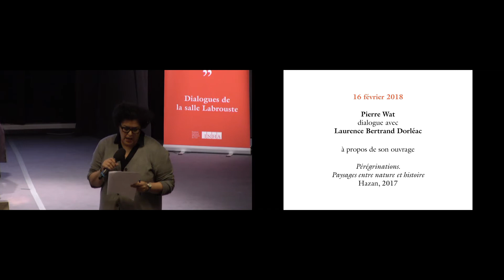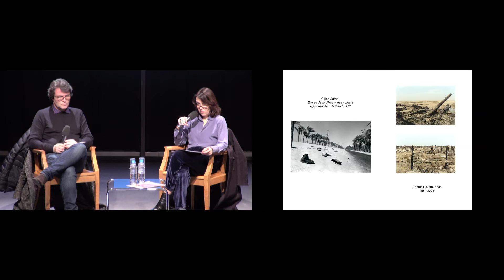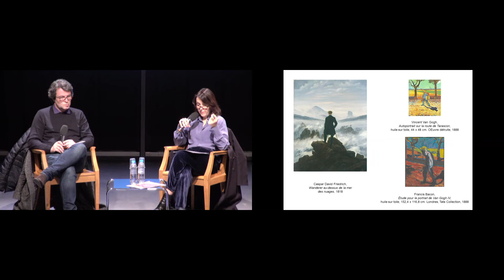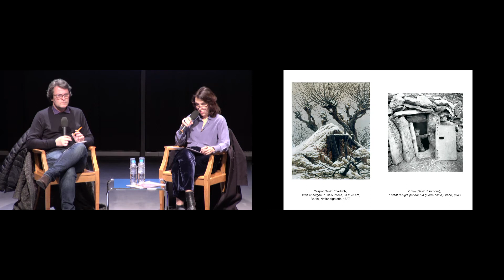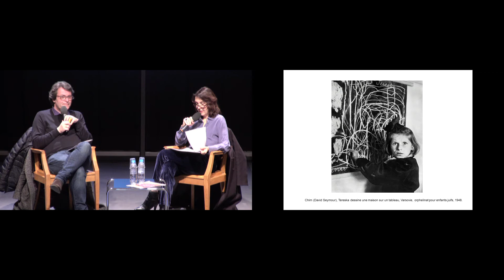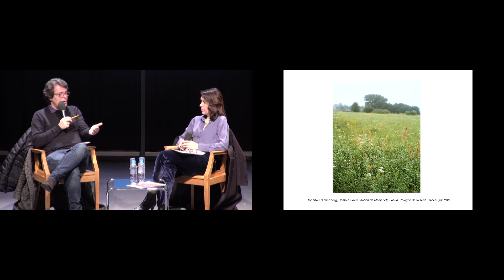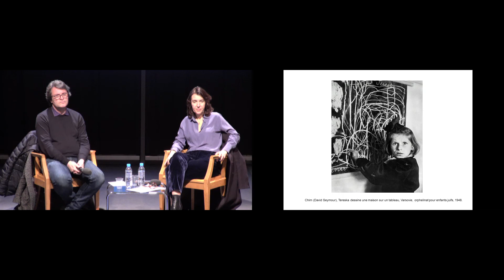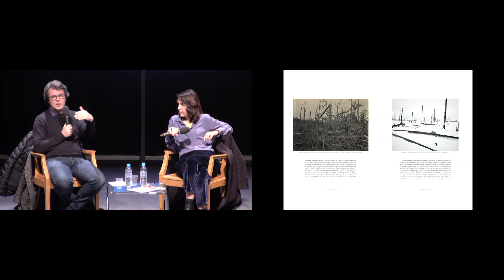Conférence | Les Dialogues de la salle Labrouste : Pierre Wat et Laurence Bertand Dorléac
Pour cette quatrième séance des "Dialogues de la salle Labrouste", Pierre Wat dialogue avec Laurence Bertrand Dorléac à propos de l'ouvrage "Pérégrinations. Paysages entre nature et histoire" (Hazan, 2017).

Écrire l’histoire du paysage à l’époque contemporaine c’est aussi faire le constat d’une relève : celle qui voit, à partir du début du xixe siècle, la peinture de paysage se substituer progressivement à la peinture d’histoire afin de porter le grand récit de l’humanité dans ses tentatives de connaître et de façonner le monde. Un genre s’épuise, un autre s’épanouit afin d’explorer d’autres formes de représentation, et d’interrogations.

Parce que l’histoire devient un présent qui saute à la gorge – révolutions, guerres, massacres, génocides –, les artistes se tournent de façon privilégiée vers le paysage comme une forme capable d’accueillir l’innommable en son sein et d’exprimer ce qui aveugle, terrifie, ou fascine. Peintres, dessinateurs, photographes, de Goya à Sophie Ristelhueber, d’Otto Dix à Zoran Music et Anselm Kiefer, vont s’affronter au paysage comme à ce lieu où peut se manifester l’inquiétude de l’homme face à l’histoire. Mais aussi son désir, ses croyances, et sa liberté.

Intervenants
- Pierre Wat, professeur, université Paris 1 Panthéon Sorbonne
- Laurence Bertrand Dorléac, professeur, Sciences Po

Exceptionnellement la séance a eu lieu dans l'auditorium

À propos du cycle de conférences « Dialogues de la salle Labrouste »

Un auteur dialogue à propos de son livre avec un invité. Ce cycle se déroule dans la salle Labrouste, salle de lecture de la bibliothèque de l'Institut national d'histoire de l'art. Il est ouvert à tous les publics intéressés par les domaines couverts par l'INHA : histoire de l'art, archéologie et histoire du patrimoine de tous les pays et de toutes les époques, cultures visuelle et matérielle, histoire de l'histoire de l'art, théorie de l'art, histoire de l'art mondialisée, histoire des techniques artistiques. L'ambition est de replacer l'ouvrage dans son contexte en faisant dialoguer les époques, les cultures et les disciplines qu'il convoque.